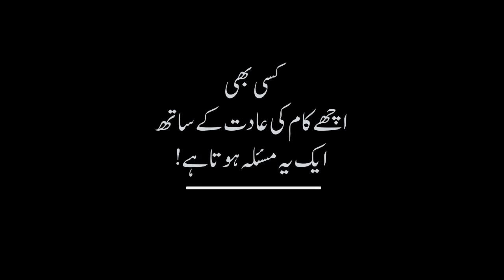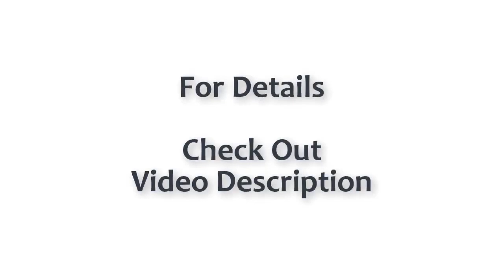There Is A Problem With Any Good Work Habit | Salman Asif Siddiqui | ERDC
In this video, Salman Asif Siddiqui is explaining that there is a problem with any good work habit!

Is Video Mein Salman Asif Siddiqui Sahib Bayan Kar Rahay Hain Ke Kisi Bhi Achay Kaam Ki Aadat Ke Sath Aik Yeh Masla Hota Hai!

اس ویڈیو میں سلمان آصف صدیقی صاحب بیان کر رہے ہیں کہ کسی  بھی اچھے کام کی عادت کے ساتھ ایک یہ مسئلہ ہوتاہے!